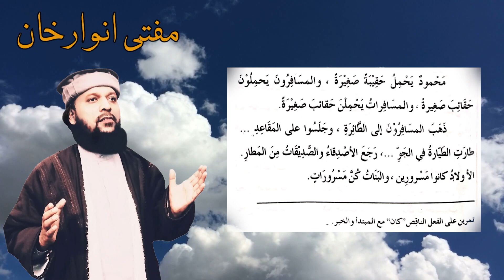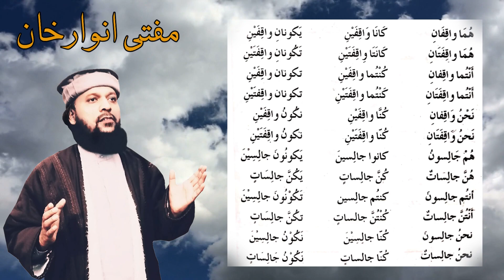Al-Qira'ah al-Wadihah | Book 2 | Lesson 15 | English_Urdu | Mufti Anwar Khan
This is the 15th lesson of the 2nd part of Al-Qira'ah al-Wadihah presented in English and Urdu in an easy language, exercises, main text, and concepts fully explained by Mufti Anwar Khan, accessible to all age groups.